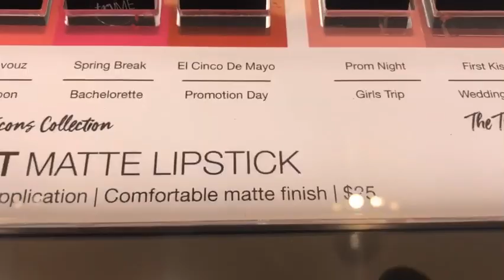Come “Shopping” With Me :) | Lola Falana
Hey Fam🥰 Welcomes to the description box lol hoped you enjoyed this video and maybe try some of these products. It wasn’t really shopping but it was shopping lol I don’t got money to spend😂 I brought what I needed.

Pregnancy prank on friend👇🏾